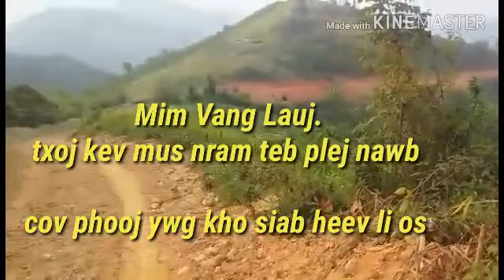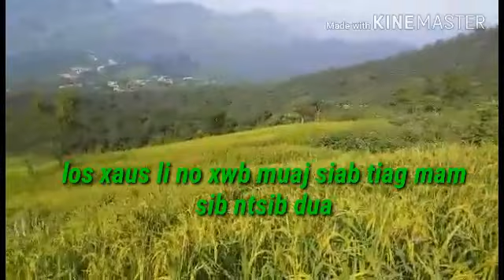Mim vang lauj. Txoj kev kho siab nawb npab mus saib yom. 30/9/2019